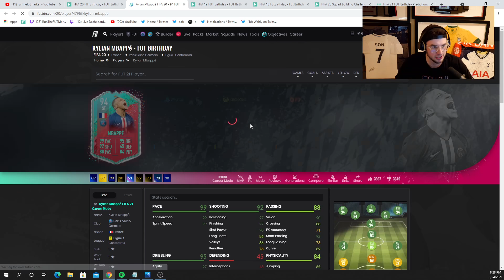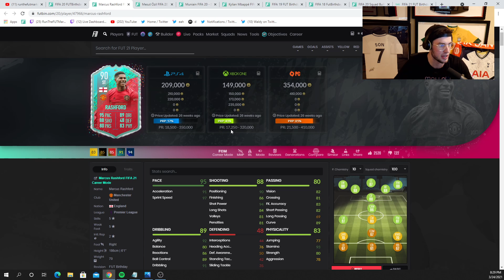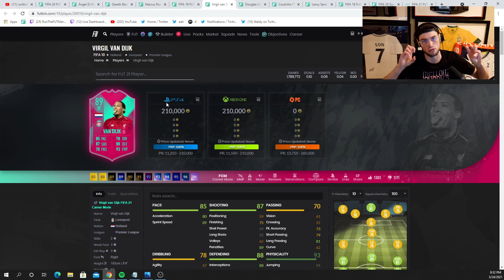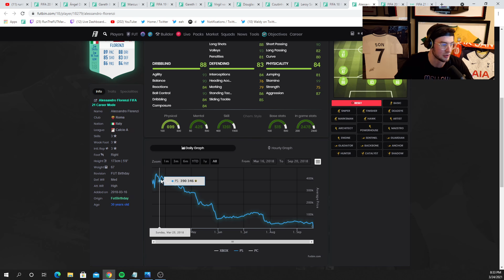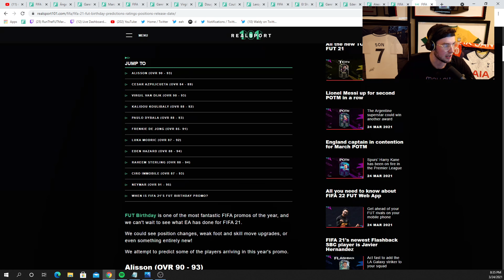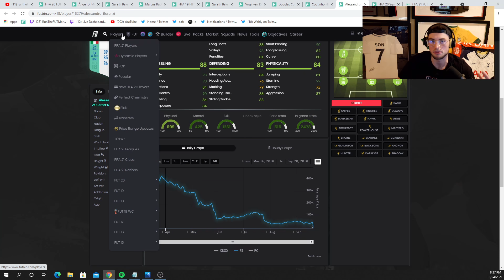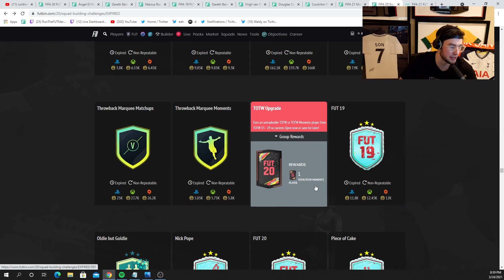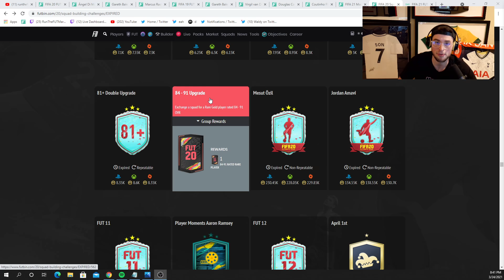FUT BIRTHDAY IS COMING! 🤩 EVERYTHING YOU NEED TO KNOW! FIFA 21 Ultimate Team